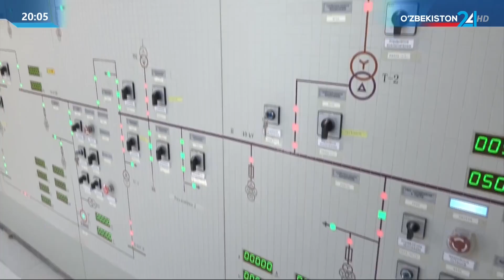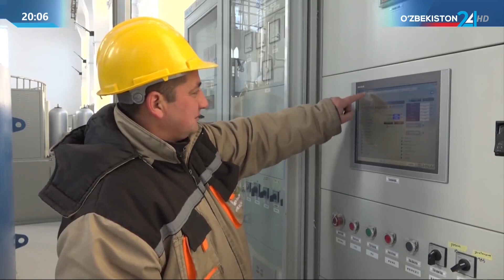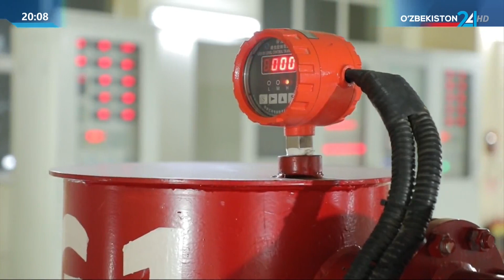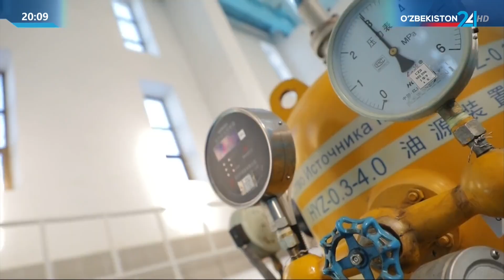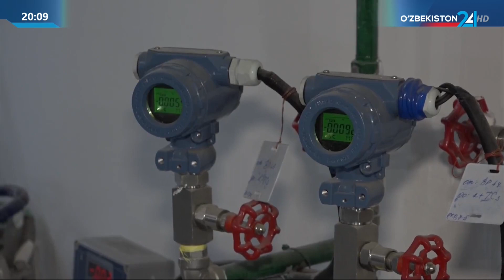Тахлилнома | В регионах будет построено 250 микроГЭС